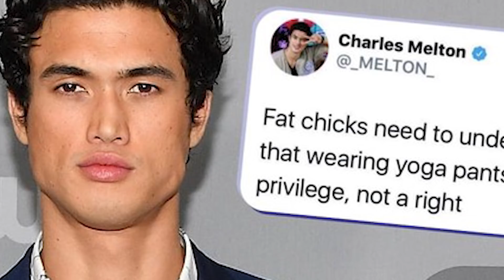RIVERDALE S5 Real Age and Life Partners 2020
Directed by: Jason Moore
Written by: Roberto Aguirre-Sacasa
Produced by: Warner Bros